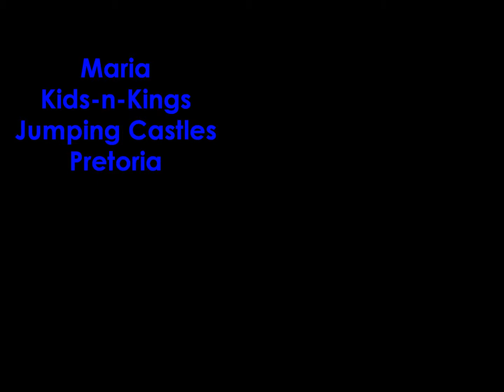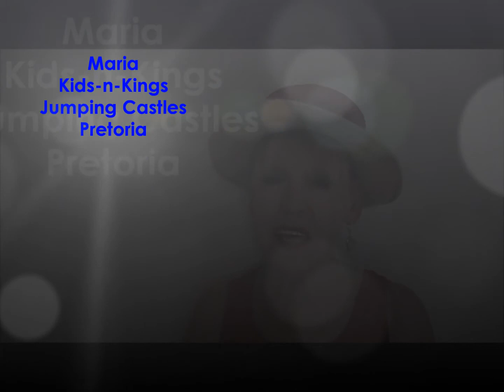Fortitude South Africa - Kids-n-Kings Jumping Castles Pretoria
Maria, PA to August, MD at Kids-n-Kings Jumping Castles in Pretoria, talks about the de Luxe Jumping Castles available to rent at a mere R200 per day.